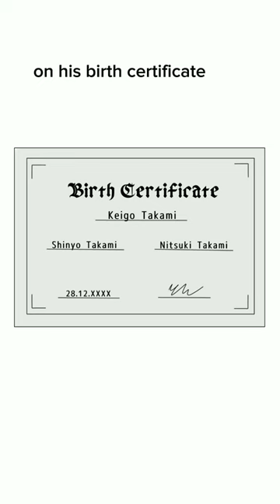Shinyo Takami ft. his mutant anatomy not making sense to U.A (Happy Pride yall)